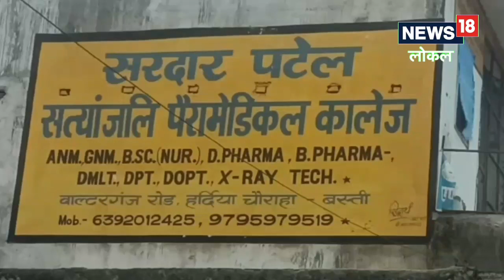Basti News : छात्रों के भविष्य के साथ हो रहा खिलवाड़, धड़ल्ले से चल रहे बिना मान्यता के पैरामेडिकल कॉ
कृष्ण गोपाल द्विवेदी/बस्ती. बस्ती जनपद में शिक्षा माफियाओं का हौंसला कितना बुलंद हैं इसका अंदाज़ा इसी बात से लगाया जा सकता है की बस्ती जनपद में मात्र 6 ही पैरामेडिकल कॉलेजों को मान्यता प्राप्त है. लेकिन यहां पर बिना मान्यता के एक दर्जन से अधिक पैरामेडिकल कॉलेज संचालित हो रहे हैं. ये बिना मान्यता के पैरामेडिकल कॉलेज पैसों के लिए छात्रों के जीवन से खिलवाड़ कर रहे हैं.

छात्रों के परिजन अपनी गाढ़ी कमाई से अपने बच्चों को पढ़ाई के लिए एडमिशन कराते हैं, ताकि उनका बच्चा पढ़ लिख कर अपने पैरों पर खड़ा हो सके. लेकिन जब छात्र पढ़ कर स्कूल से डिग्री लेकर बाहर निकले और पता चले की सालों की पढ़ाई और लाखों की फीस देने के बाद उन्हें डिग्री के नाम पर कागज का टुकड़ा पकड़ा दिया गया है. जिसकी कोई मान्यता नहीं है, अब जरा सोचिए अपना समय और पैसा बर्बाद करने के बाद जब छात्रों को पता चले की अब उनके भविष्य का क्या होगा.

मात्र 6 कॉलेजों के पास है मान्यता
यूं तो बस्ती जनपद में लगभग डेढ़ दर्जन पैरामेडिकल कॉलेज संचालित हो रहे हैं लेकिन इनमें से मात्र 6 कॉलेजों के पास ही मान्यता है बाकी सब अवैध तरीके से संचालित हो रहे हैं. जो बच्चों के भविष्य के साथ खिलवाड़ कर रहे है, कॉलेज ऑफ नर्सिंग महर्षि वशिष्ठ मेडिकल कॉलेज बस्ती, डॉक्टर अब्दुल कलाम नर्सिंग एंड पैरामेडिकल कॉलेज बस्ती, एचडब्ल्यू फीमेल ट्रेनिंग बस्ती, महर्षि वशिष्ठ ऑटोनॉमस कॉलेज बस्ती, प्रद्युम्न सिंह शिक्षण प्रशिक्षण संस्थान स्कूल ऑफ नर्सिंग बस्ती, संसारपुर, सीआर हॉस्पिटल और मेडिकल इंस्टीट्यूट बस्ती यही छह पैरामेडिकल कॉलेज ऐसे हैं जो जिनको मान्यता प्राप्त है.

जिलाधिकारी ने दिया जांच का निर्देश
जिलाधिकारी प्रियंका निरंजन ने बताया कि जनपद में 6 पैरामेडिकल कॉलेज मान्यता प्राप्त हैं. लेकिन सवाल उठता है की जब जिले में 6 पैरामेडिकल कॉलेज ही मान्यता प्राप्त हैं. इसके अलावा जनपद में जो भी पैरामेडिकल कॉलेज संचालित हो रहे हैं उनके खिलाफ जांच के बाद कार्रवाई की जा रही है. इसके लिए जनपद के सभी एसडीएम को आदेशित कर दिया गया है.

बड़ा सवाल कैसे हो रहा संचालन
एक अब सवाल यह उठता है की जब जनपद में मात्र 6 ही पैरामेडिकल कॉलेजों को मान्यता प्राप्त है तो दर्जनों की संख्या में आखिर बिना मान्यता के पैरामेडिकल कॉलेज कैसे चल रहे हैं. अगर जिले में चल रहे सभी पैरामेडिकल कॉलेजों की जांच करा ली जाए तो बड़े पैमाने पर शिक्षा माफियाओं का खुलासा हो जाएगा जो गरीब छात्र छात्राओं के भविष्य के साथ खिलवाड़ कर रहे हैं.